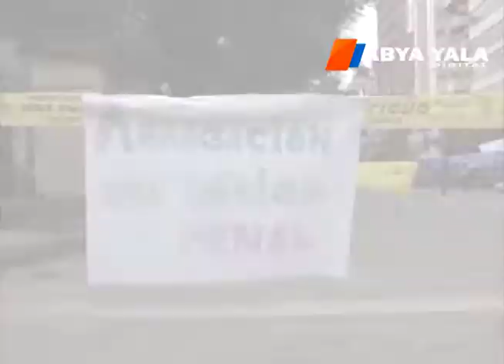Organizaciones Sociales rechazan el paro contra el nuevo Código Penal